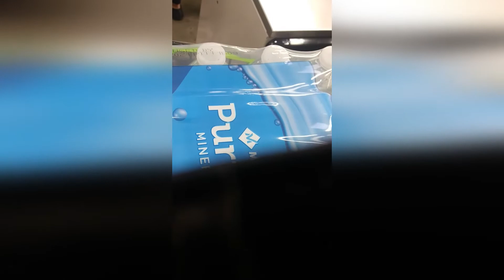Shopping At Sam's Club During PANDEMIC!!